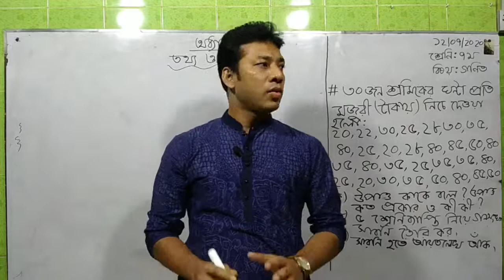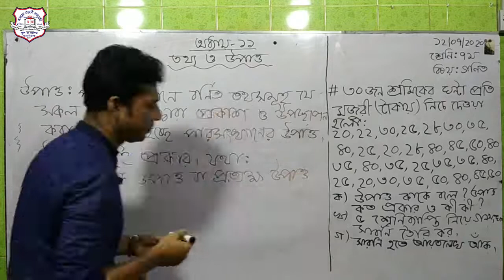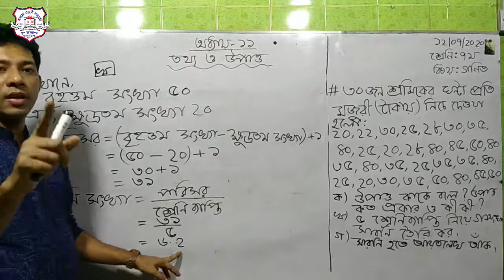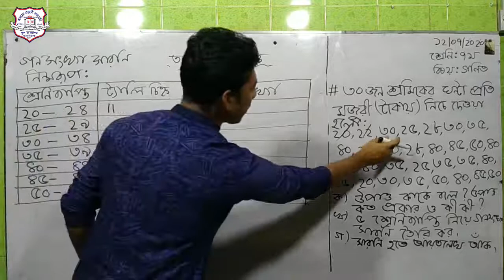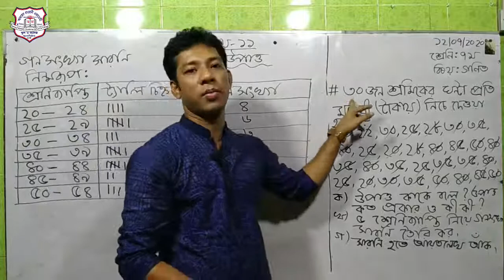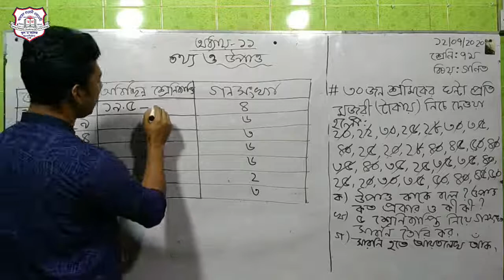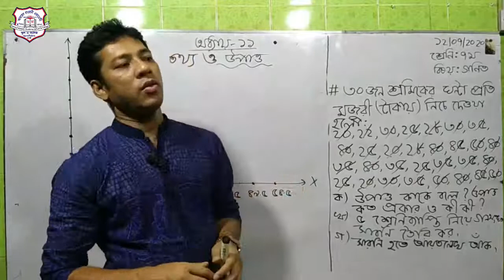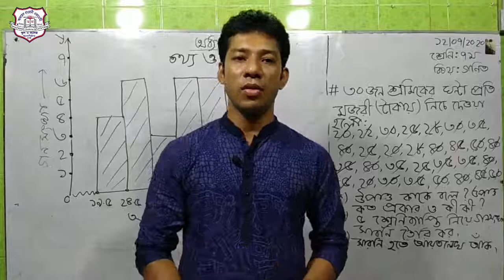Class - 7 Math | Chapter - 11 | LIVE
Ahmed Bawany Academy School & College